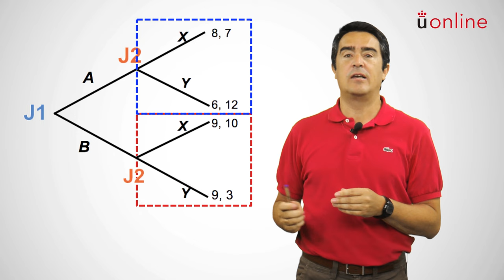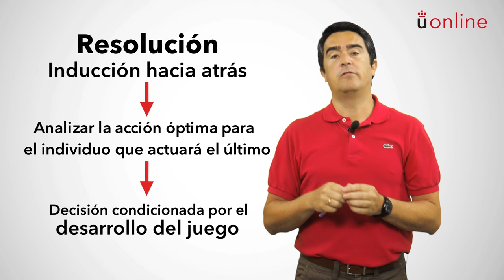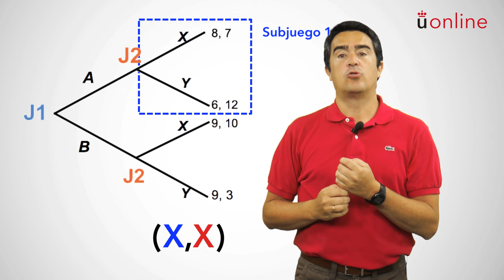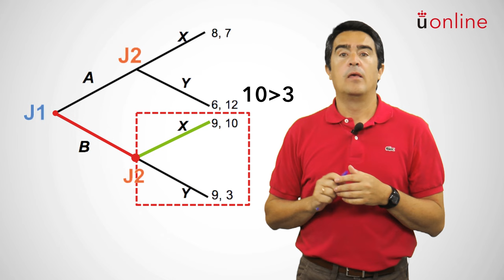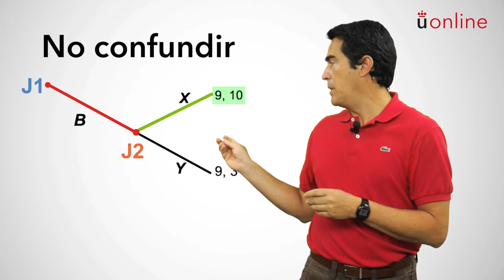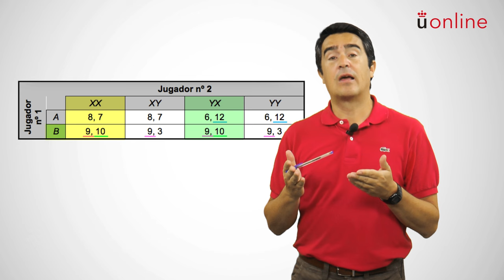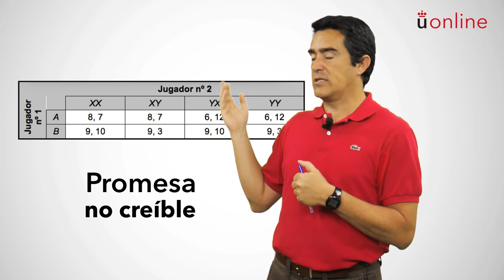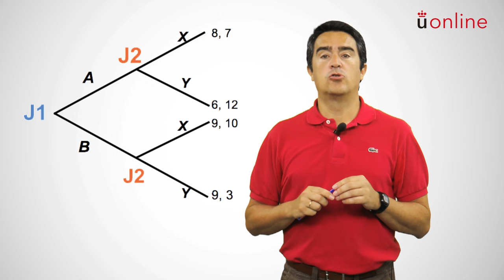Teoría de juegos - Juegos Dinámicos I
Profesor: Juan Carlos Aguado Franco

MOOC "Teoría de Juegos"